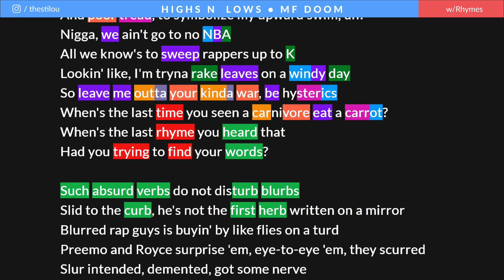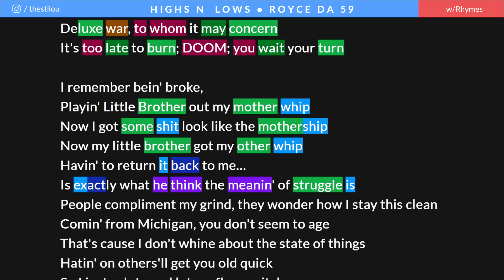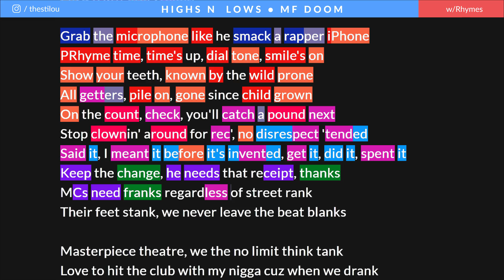Royce Da 5'9, MF DOOM & Phonte - Highs and Lows | Lyrics, Rhymes Highlighted